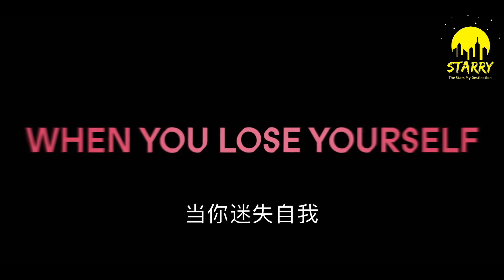青春王室(王儲的抉擇) 第二季 Young Royals Season 2 (2022) 中文预告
.激情四射，我们总把过多的注意力放在“王室”上，其实“青春”才是第二季真正的主题——青春的孤独、青春的惶恐、青春的摇摇欲坠，充斥着第二季的每一口深呼吸、每一次手颤、每一个欲盖弥彰的眼神。在这一季中，同性、王室这些在第一季中尤为抓人的话题反倒不再显眼，微妙的、不明不白的情愫与那些因为不成熟而犯下的年少过错才是这部剧真正动人的地方。美剧推荐